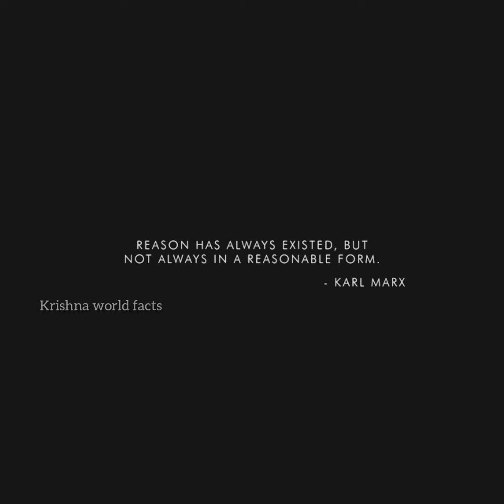విరాట పర్వం సాయి పల్లవి introduction scene లీకైంది lSai pallavi dialogue అదుర్స్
virata parvam movie Sai pallavi introduction scene released by hero rana in his social media account

this video is only uploaded for creating the hype on the movie